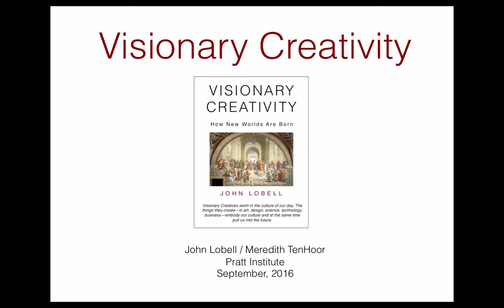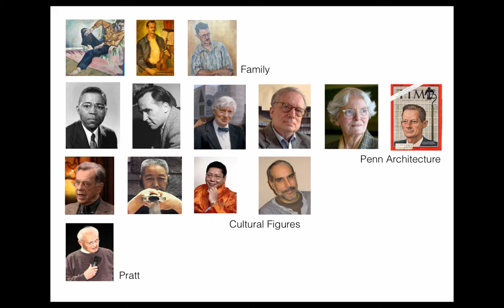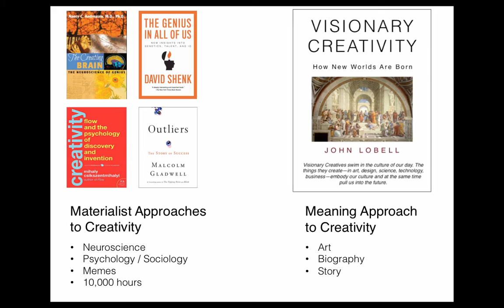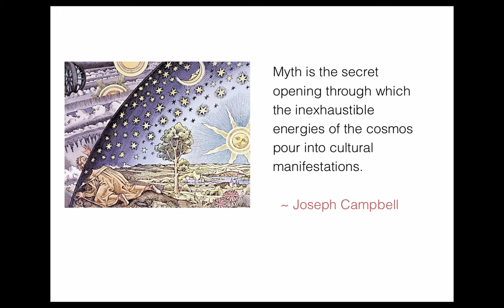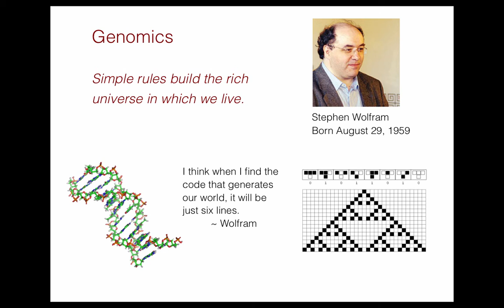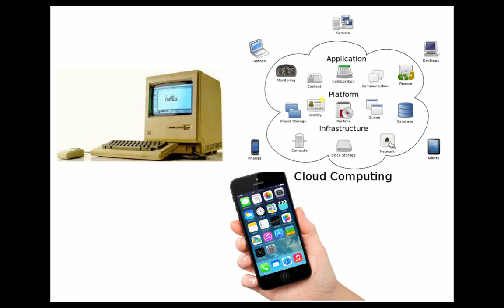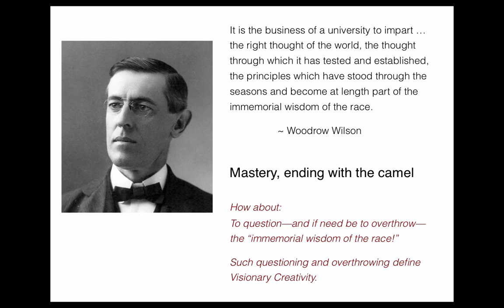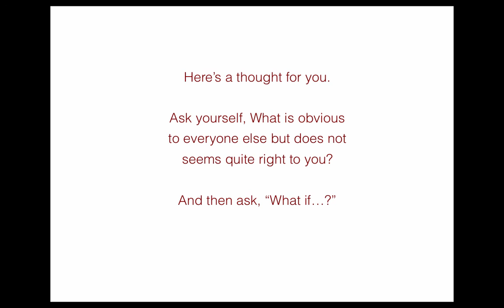John Lobell Visionary Creativity 29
Table of Contents:

02:00 -
03:46 -
05:31 -
05:37 -
06:13 -
06:49 -
06:51 -
09:33 -
10:17 -
10:33 -
11:03 -
11:43 -
12:12 -
12:24 -
12:57 -
14:21 -
14:35 -
14:56 -
16:26 -
17:20 -
17:53 -
18:48 -
18:57 -
19:25 -
19:32 -
20:11 -
21:18 -
21:39 -
21:56 -
22:24 -
23:09 -
23:53 -
24:17 -
24:39 -